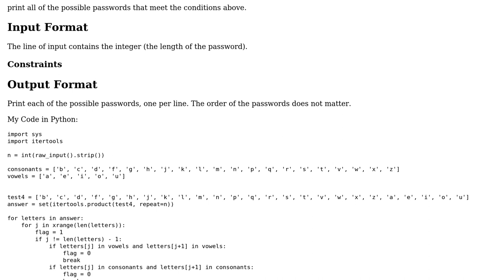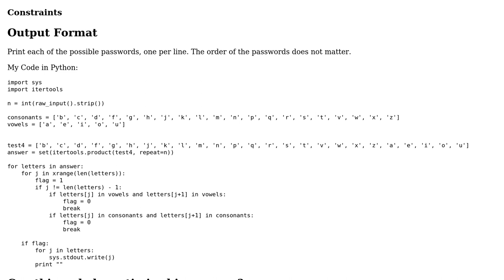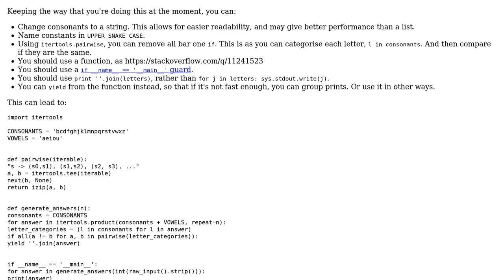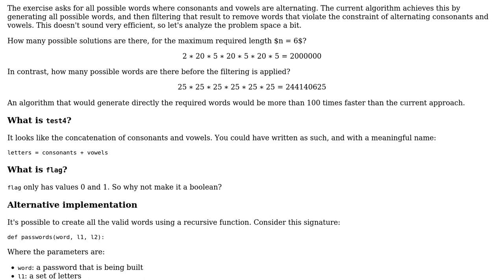Hackerrank Submission Optimisation for Melodious Password (2 Solutions!!)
Hackerrank Submission Optimisation for Melodious Password

With thanks & praise to God, and with thanks to the many people who have made this project possible! | Content (except music & images) licensed under CC BY-SA | Music | Images & others | With thanks to user Sreetam Das user Peilonrayz user janos user Bruno Costa and the Stack Exchange Network Trademarks are property of their respective owners. You are responsible for your own actions.